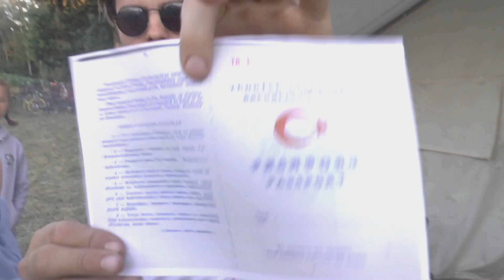St. Andreas Zeltlager 2018 – Mottotag Fußball (Tag 4)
Montag, 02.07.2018: Der Vierte Tag ist Mottotag! Dieses Jahr lautet das Thema „Fußball“ und der ganze Tag wird rund um das Thema gestaltet.

Live It Up von Nicky Jam feat. Will Smith & Era Istrefi (2018 FIFA World Cup Russia)